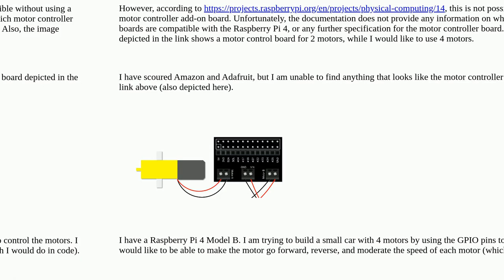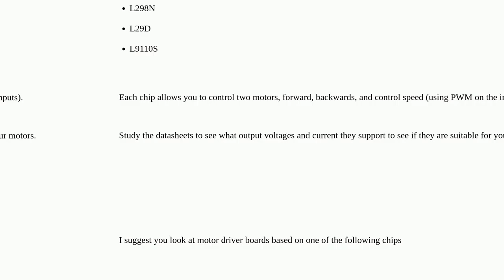Motor Controller Board Uncertainty for Raspberry Pi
A special thanks goes out to the community

  gpiozero dc-motor gpio